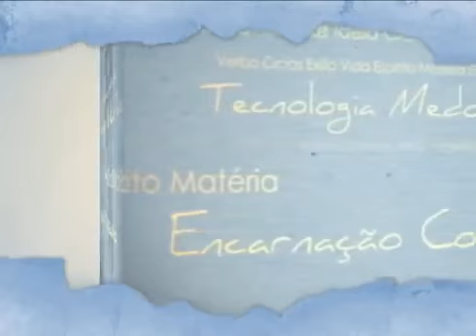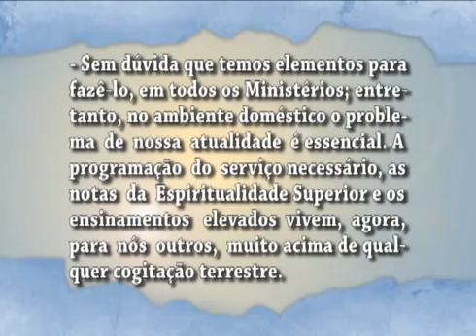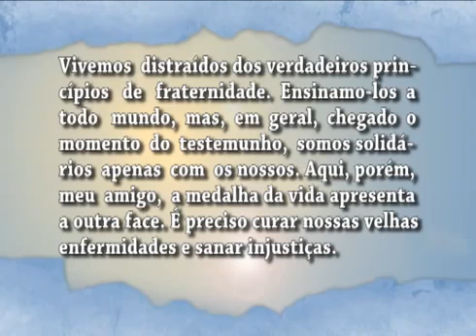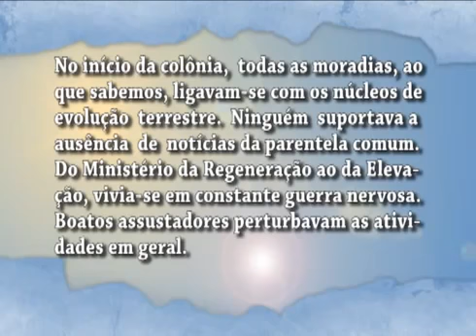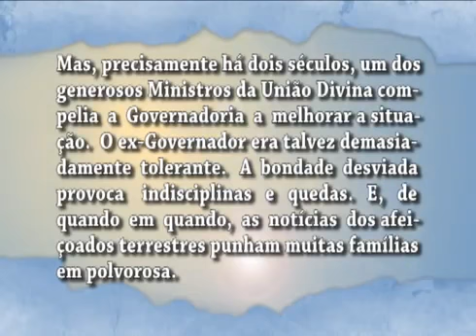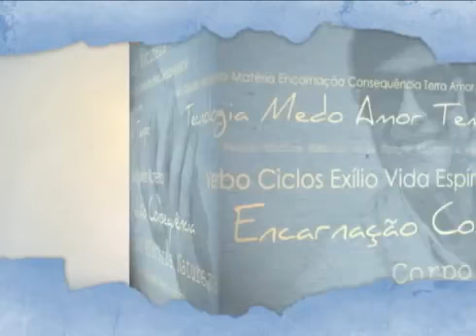NOSSO LAR - Cap. 23/02 - SABER OUVIR | O Espírito da Letra | Parte 2